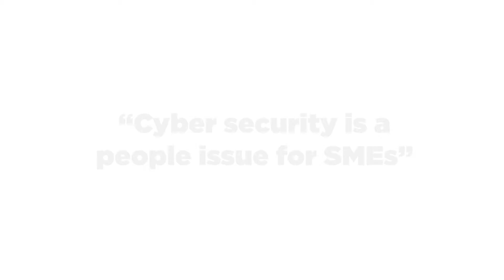Esther McMorris on staff attitudes to cyber crime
Esther McMorris, founder of Nine Feet Tall discusses staff attitudes to cyber crime. Read the full report, Cyber Crime: Protecting your business